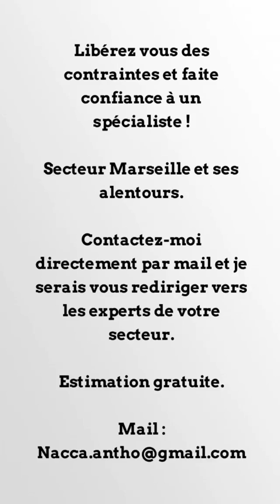ANTHO NACCA - 30 Octobre 2021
Les amis on se retrouve pour mon vlog du 30 Octobre 2021 sur notre chaine - Pour retrouver tous mes vlogs direction ma playlist